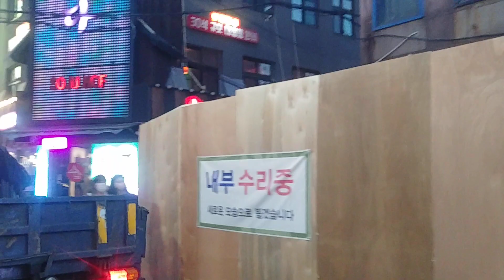건대 입구 불금 Friday night fever near Konkuk University